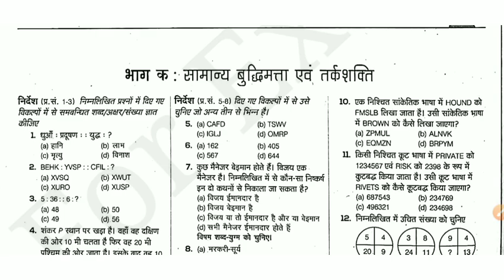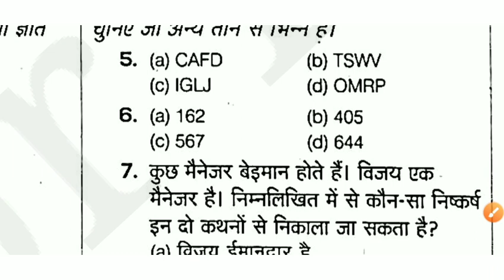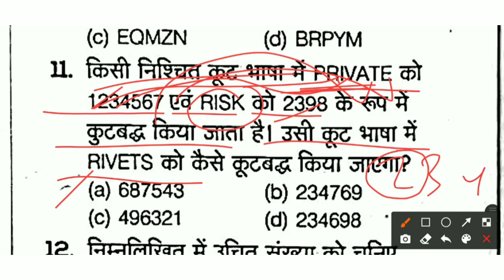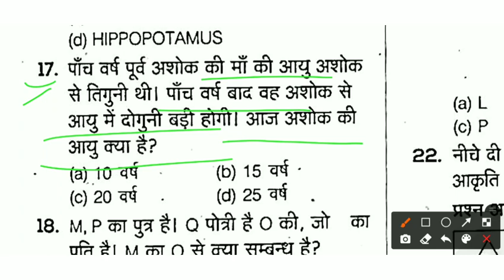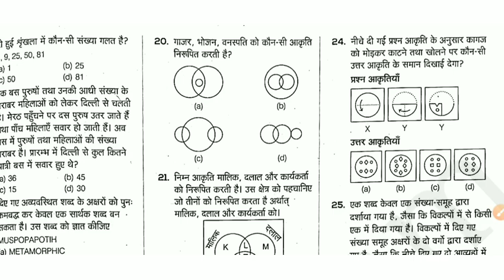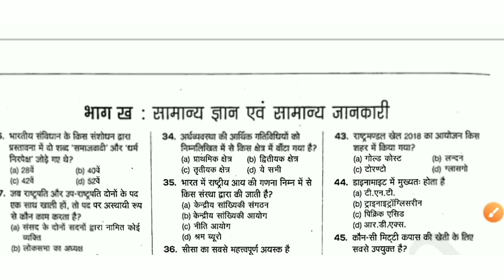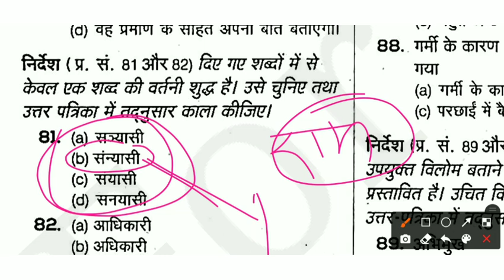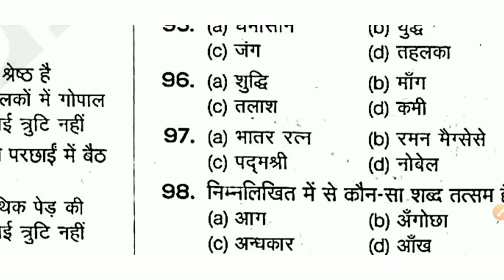_ssc_gd exam 2021 | set practice 12 | Arihant Book ssc gd | 15 प्रैक्टिस सेट के साथ 💪